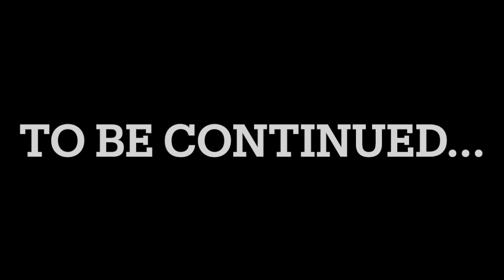Dr. Umar Johnson Goes On About Kevin Samuels and Other Black Content Creators (Youtubians): Part 2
Dr. Umar Johnson continues offering his perspective regarding Kevin Samuels and the black content creators in the Negro Manosphere. In this portion of the video, he discusses starting woman's groups called "Sister circles" in which he will "speak life into them".

He calls these men "Youtubians", pretty funny play on words, lol. Admittedly, his content is pretty entertaining. The problem I see is that in his quest to be Pro-Black, he overlooks basic human nature. Nature that is true for all humans. Another issue is his refusal to address individual responsibility and accountability and his embracing the blame game / victim mentality model.

"It did not really matter what we expected from life, but rather what life expected from us. We needed to stop asking about the meaning of life, and instead to think of ourselves as those who were being questioned by life—daily and hourly. Our answer must consist, not in talk and meditation, but in right action and in right conduct. Life ultimately means taking the responsibility to find the right answer to its problems and to fulfill the tasks which it constantly sets for each individual."
— Viktor E. Frankl (Man's Search for Meaning)

“I can't give you a sure-fire formula for success, but I can give you a formula for failure: try to please everybody all the time.”
― Herbert Bayard Swope

“Try not to become a man of success. Rather become a man of value.”
― Albert Einstein

“So be sure when you step, Step with care and great tact. And remember that life's A Great Balancing Act. And will you succeed? Yes! You will, indeed! (98 and ¾ percent guaranteed) Kid, you'll move mountains.”
― Dr. Seuss,

“Success is getting what you want, happiness is wanting what you get”
― W. P. Kinsella

“We are all failures- at least the best of us are.”
― J.M. Barrie

“Judge your success by what you had to give up in order to get it.”
― Dalai Lama XIV

“Keep your friends for friendship, but work with the skilled and competent”
― Robert Greene, The 48 Laws of Power